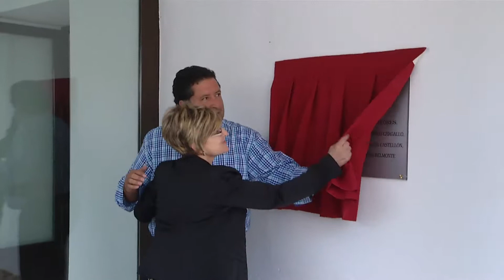Javier Moliner inaugura el centro rural de atención a mayores de Pina de Montalgrao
Javier Moliner, presidente de la Diputación de Castellón, ha inaugurado esta mañana el centro rural de atención de mayores de Pina de Montalgrao, que dará servicio tanto a los jubilados del municipio como de todos los municipios del entorno. Moliner ha impulsado este proyecto tras acometer una inversión de 180.000 euros tras firmar un convenio de colaboración con la alcaldesa del municipio, María Ángeles Murria.

El presidente de la institución provincial ha querido dar inicio al nuevo curso político con la apertura de unas instalaciones vitales para los habitantes de una comarca con un alto riesgo de deslocalización y que verá en este centro para mayores una importante herramienta para el asentamiento de la población. Moliner ha estado acompañado por el diputado responsable de la comarca, Laureano Sandalinas, así como por otros diputados y alcalde de la zona.